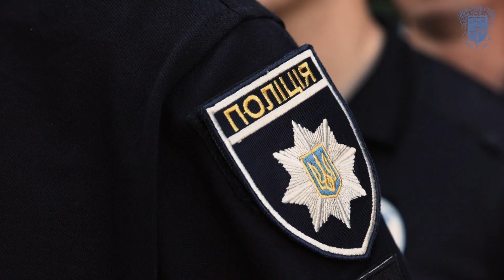Начальник Тернопільської ОВА нагородив поліцейських області в день Нацполіції України.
Начальник Тернопільської ОВА нагородив поліцейських області з нагоди восьмої річниці створення Нацполіції України.

За 8 років роботи поліцейські постійно беруть активну участь не лише в підтриманні правопорядку в громадах, а й обороні країни від російського агресора. Багато хлопців та дівчат поклали своє життя за незалежність і волю України. Тому що розуміли, що бути поліцейським – це не просто носити форму. З реформою, проведеною в 2015 році, змінились мислення, методи роботи, підхід до виконання своїх обов’язків.

Володимир Труш вручив грамоти, подяки та цінні подарунки кращим працівникам ГУНП в Тернопільській області, подякував за службу і висловив побажання швидкої перемоги та повернення усіх поліцейських живими та здоровими до своїх домівок.